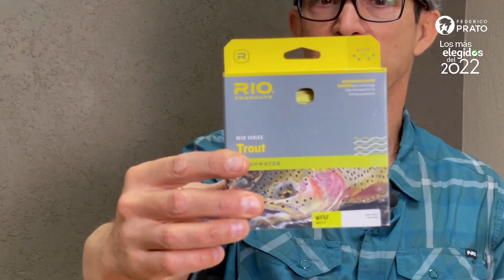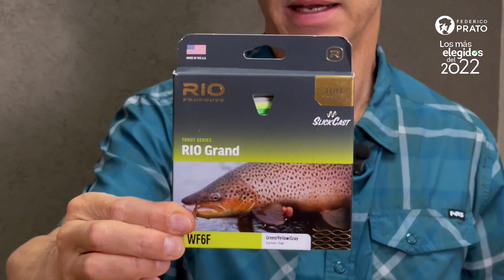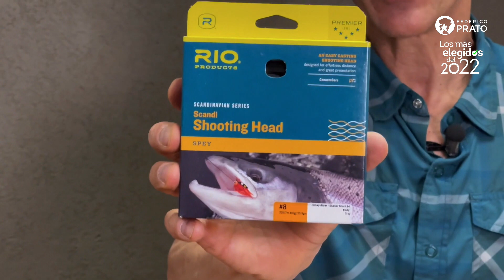¡Los más elegidos del 2022!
Como ya es una costumbre les presentamos los productos más vendidos durante el año anterior. Cañas, reels, combos, líneas e indumentaria que fueron elegidos por los pescadores, son una muy buena guía para saber cuales son los mejores representantes de cada categoría.

00:00 Presentación
00:40 Caña de nivel inicial y medio
02:09 Caña de nivel avanzado
03:38 Reel de nivel inicial y medio
05:06 Reel de nivel avanzado
06:20 Combo de caña, reel y línea
07:44 Línea de nivel inicial y medio
08:33 Línea de nivel avanzado
09:32 Línea de hundimiento, nivel inicial y medio
10:09 Línea para dorado
11:02 Línea para Spey y Switch
12:39 Prenda para el torso
13:59 Campera de pesca
14:42 Wader respirable
16:02 Cierre
Podés obtener más información de estos productos y adquirirlos online y al mejor precio en la tienda de nuestra web entrando a los siguientes enlaces: